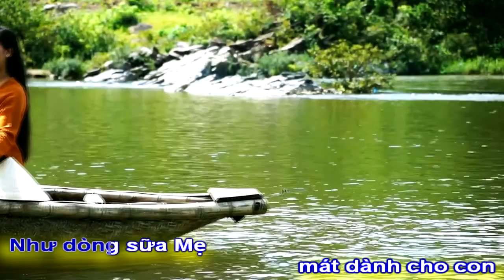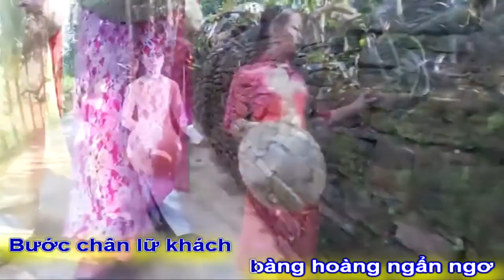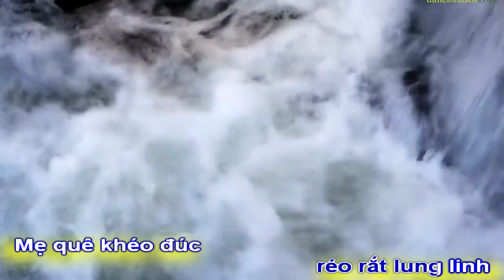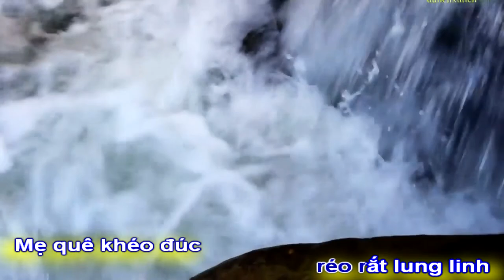[KARAOKE BEAT NAM]TIÊN PHƯỚC QUÊ TÔI|NGUYỆT KIM SƠN-TRẦN QUANG MAI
TÁC PHẨM:TIÊN PHƯỚC QUÊ TÔI
THƠ:NGUYỆT KIM SƠN
NHẠC:NS TRẦN QUANG MAI|
ASM V.A